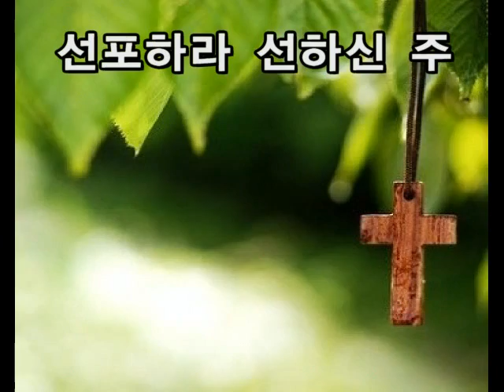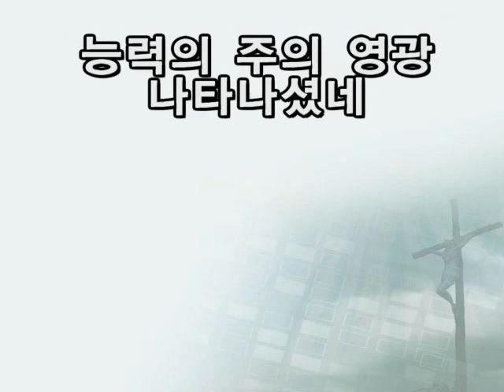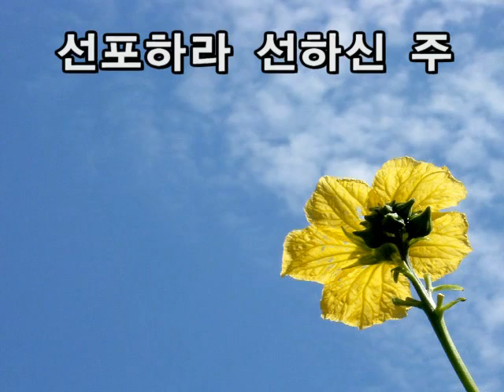(이정미찬양)눈을들어 주를 보라